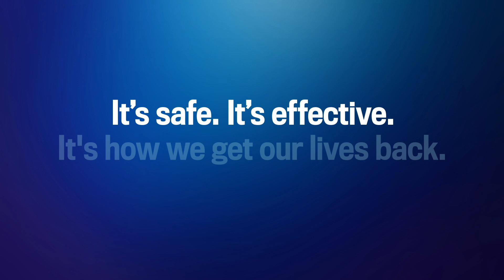Get back to your crew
We all want to get back to nights out with our crew. And getting back there starts with getting vaccinated for COVID-19. It’s safe. It’s effective. It’s how we get our lives back. So, when it’s your turn, get the vaccine.